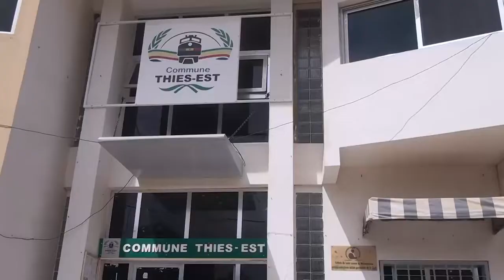Ceedd Thies Est 1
INSTRUCTIONS